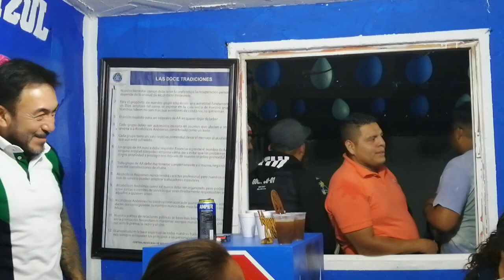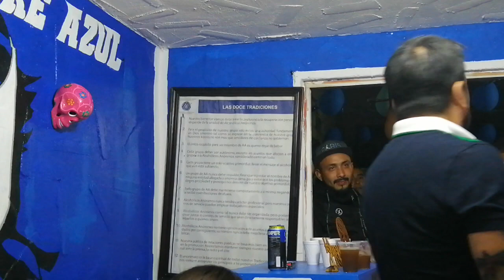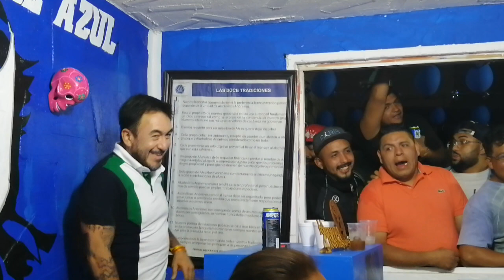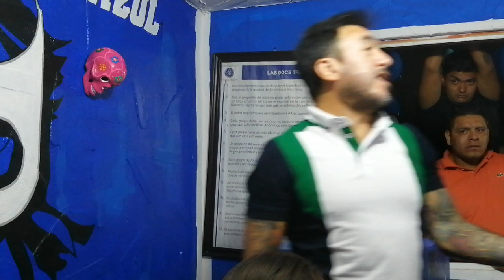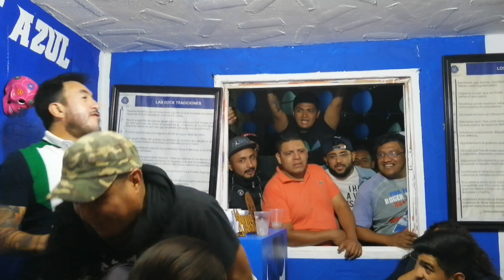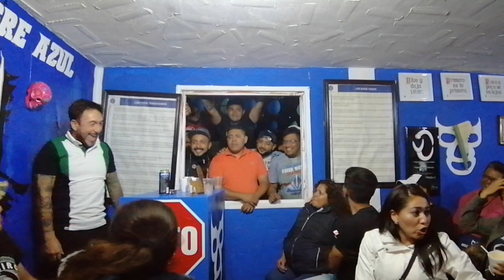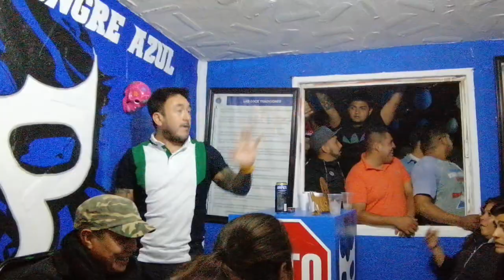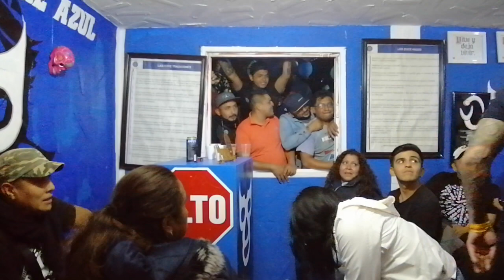PACO "ya recapaciten"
En La Fortaleza Toluca